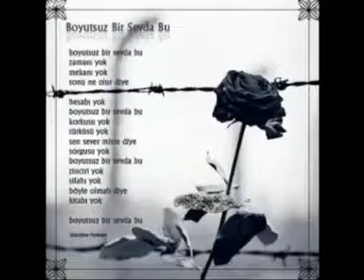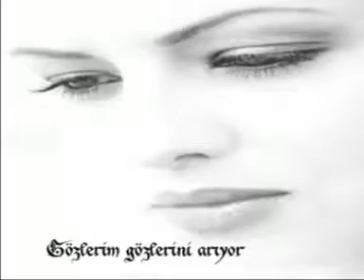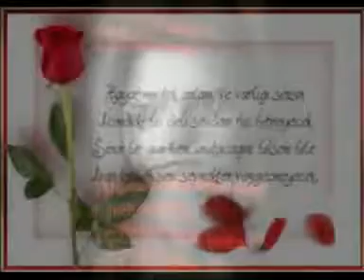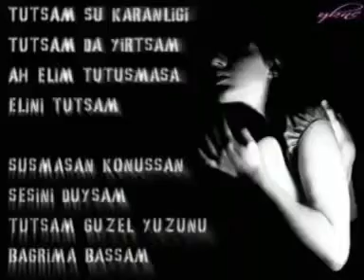Cevdet Bağca...Al Ömrümü ...